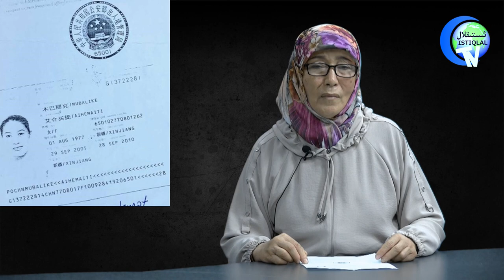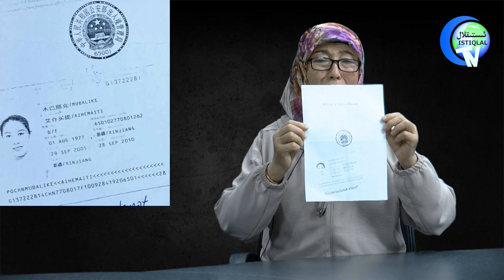گۈلى قۇربان خانىمنىڭ ئائىلىسى ھەققىدىكى گۇۋاھلىقى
Güli Qurban Xanimning A'ilisi Heqqidiki Guwahliqi